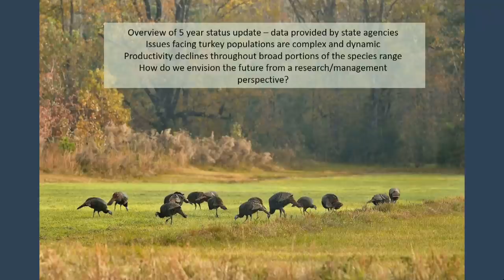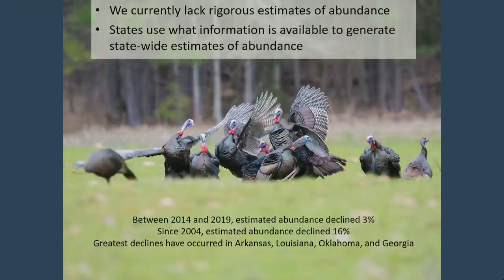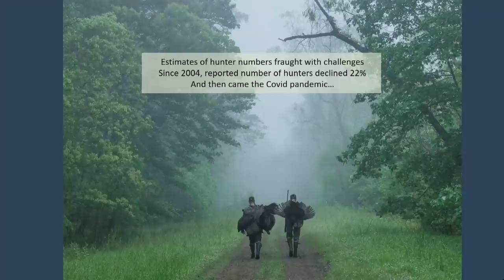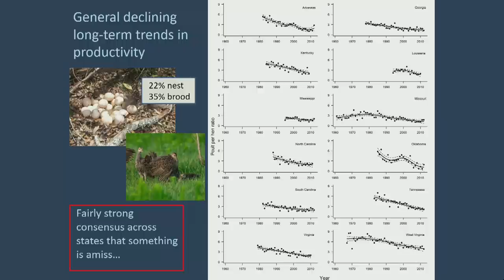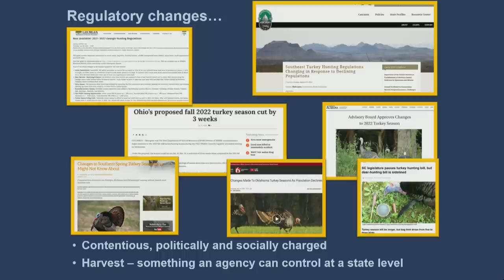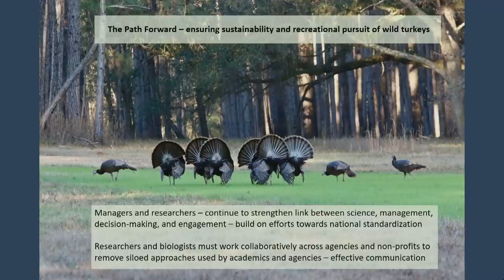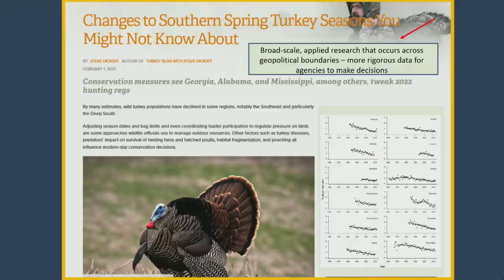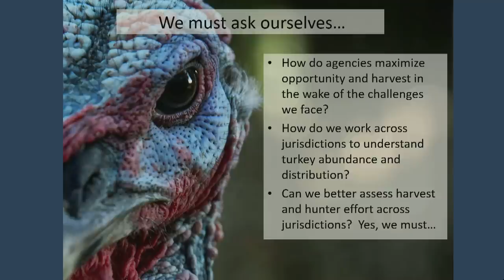Dr. Mike Chamberlain THE STATE OF THE WILD TURKEY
Dr. Mike Chamberlain speaks at the 2022 NWTF Rendezvous to speak on the state of the wild turkey.